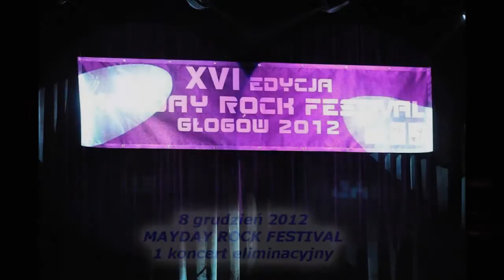8 XII 2012 - Koncert zespołu CHMURA - XVI MRF. Głogów